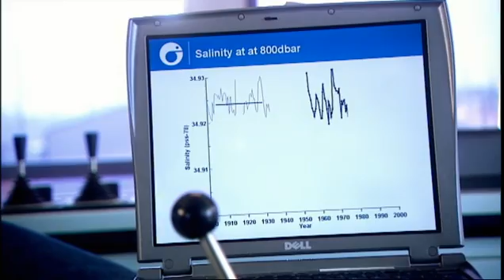Britain: The New Alaska? | Horizon: The Big Chill | BBC Studios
Could Britain be heading for a climate like Alaska? A group of scientists dare to think the unthinkable and examine whether the Gulf Stream 'conveyor', the vast current of water that keeps us warm, could be cut off.